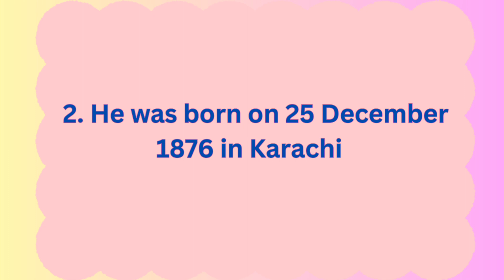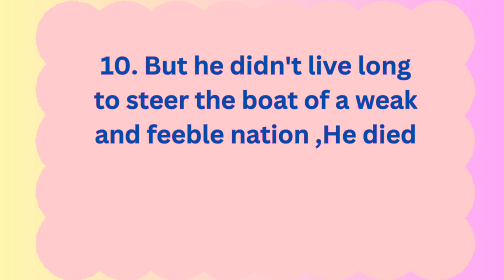10 Lines On Quaid -e-Azam in English|| My Favorite Personality||short essay on Quaid -e-Azam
Muhammad Ali Jinnah biography urdu
Quaid -e-Azam home in Mumbai
True Passion for Successful Life
History of Arain Caste
10 Lines On Defence Day
10 Lines speech on Quaid -e-Azam
11 September speech
10 Lines about Quaid -e-Azam in Urdu

play list must watch:;